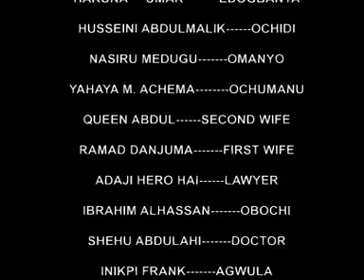ỌYA-OGWU (Levirate) part 2// Latest Igala Movie/Film. Best Igala comedy film 2022